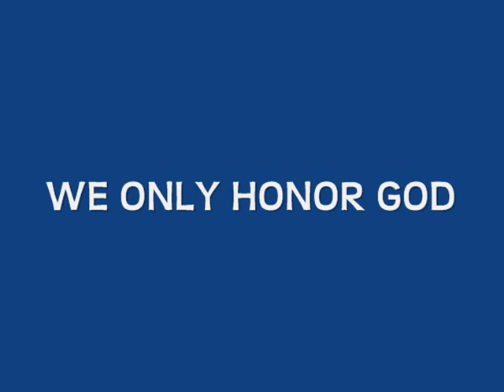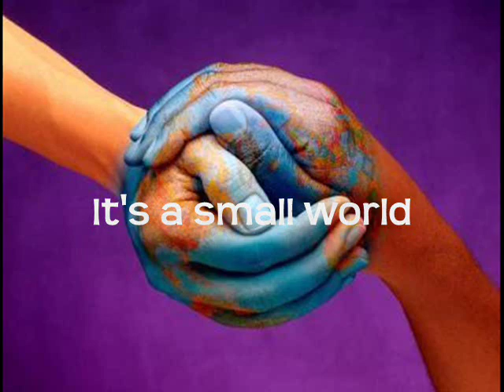"My Brothers the Wolves"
Elder Oldhands offers a moving Native Flute tribute for the Protection of Wolves awareness.